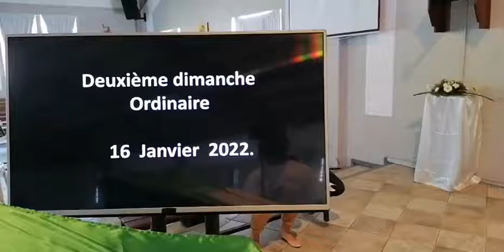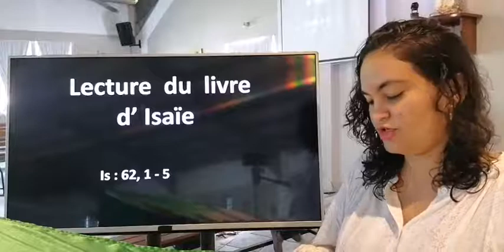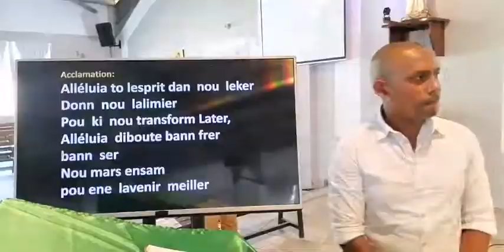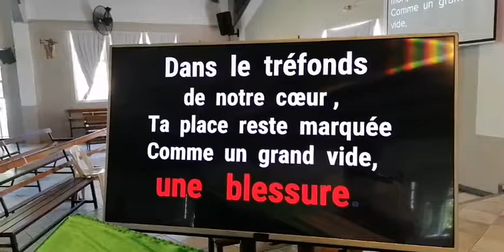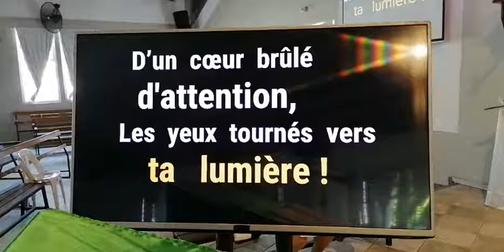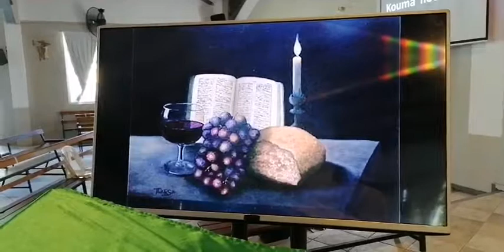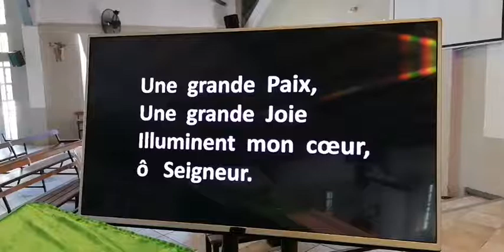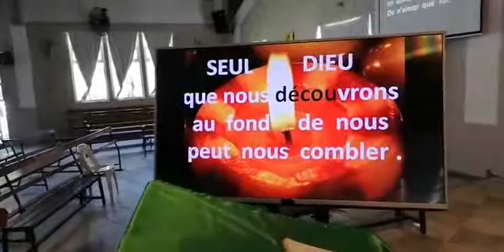Messe du 16 Janvier 2022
" On  manqua  de vin "   nous  dit  l' évangile  de  ce  dimanche   dans  le  texte
de  la  Noces  de  Cana.
Un  lien  à  faire  avec  les " MANQUES "  que  nous  vivons  actuellement par
ce  temps  de  crise.

Au  final   aucun  de  nos  manques  humaines   ne   saurait  être  totalement
comblé ... DIEU  SEUL  que  nous  pouvons  découvrir  caché  au  fond  de  nous   est  capable  de  nous  combler  totalement.

C'est  une  invitation  à  le  chercher  pour  le  trouver  au plus  profond de nous mêmes !